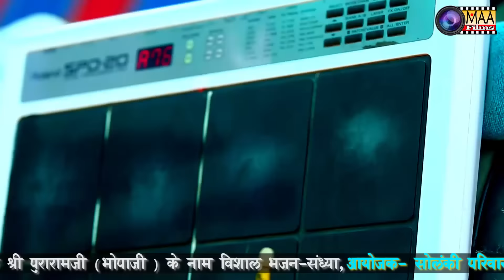HIT Bhajan of Shankar TAK | प्रस्तुति‍-मां फि‍ल्मस ,आना | bijowa Live Bhajan | MARI ASHAPURA MAA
Song : MARI ASHAPURA MAA
Singer : Shankar TAK
Present : MAA Films [AANA] 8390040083